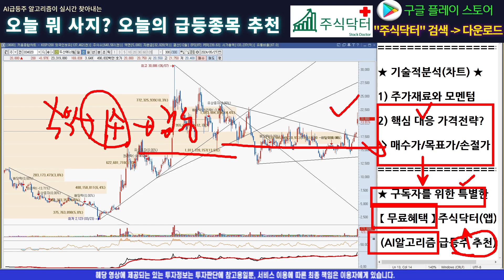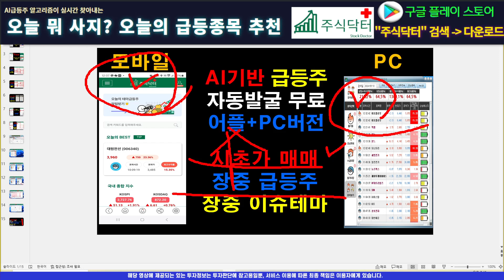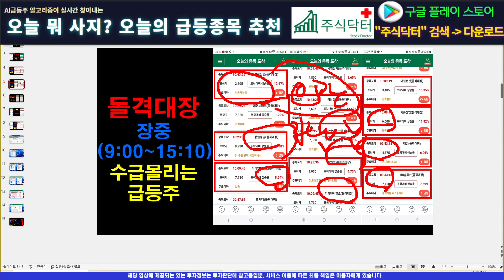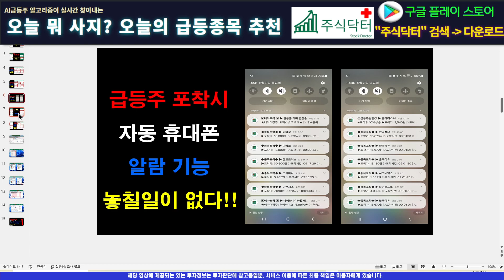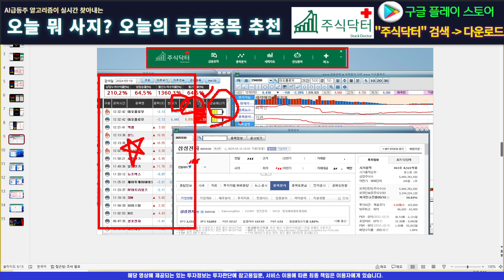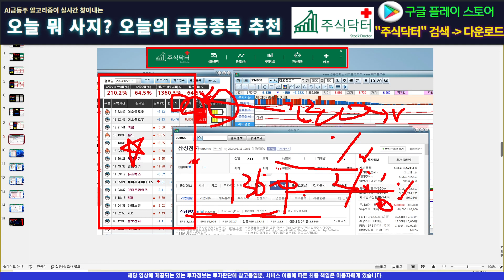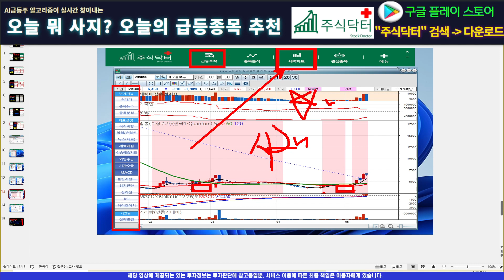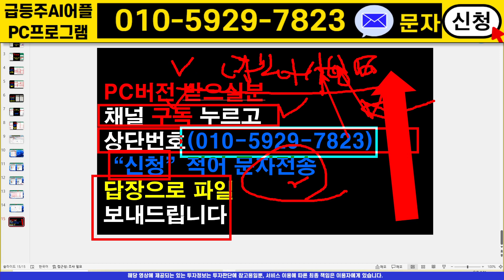[주식]두산에너빌리티 - 이미 차트에 답안지는 정해졌다!